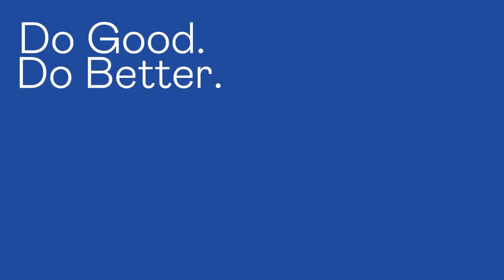Ciclo Esade - Fundación SERES | Los ESG avanzan en la agenda de la alta dirección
Los líderes tienen un papel muy relevante para convertir el compromiso social empresarial en oportunidades dentro de las compañías. Su implicación permite a las empresas apostar por nuevos modelos y ser más comprometidas, incluir la parte social dentro de su estrategia de negocio y preocuparse por el impacto que generan en la sociedad.

En esta sesión del Ciclo Esade – Fundación SERES abordaremos el papel de los líderes en esta nueva forma de hacer empresa a través de la experiencia de tres compañías que quieren contribuir al bien común, desde sus negocios responsables, con nuevas soluciones para los retos sociales del presente y del futuro.

Esade es una institución académica global conocida por la calidad de su educación, su perspectiva internacional y su enfoque en el desarrollo personal holístico, así como por sus fuertes vínculos con el mundo de los negocios. En Esade nuestro objetivo es impulsar un cambio significativo a través del compromiso social y la innovación.